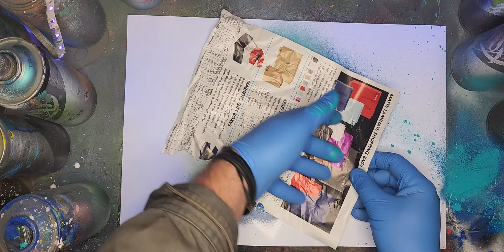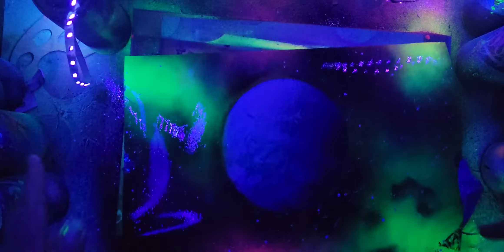spray paint deep space planet